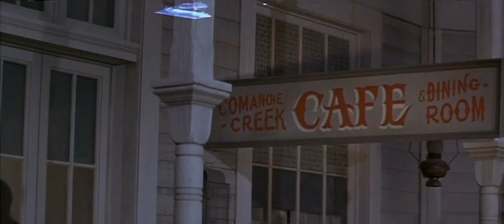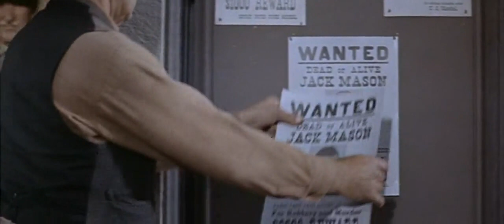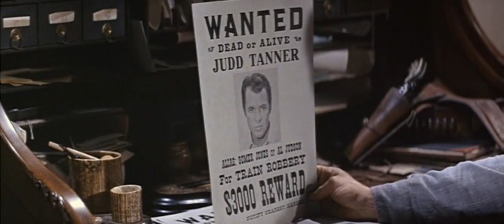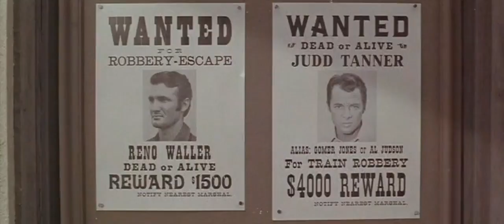ΣΕ ΚΑΘΕ ΣΦΑΙΡΑ ΗΤΑΝ ΤΟ ΟΝΟΜΑ ΤΟΥ (1963) Όντι Μέρφι Γουέστερν ΕΛΛΗΝΙΚΟΙ ΥΠΟΤΙΤΛΟΙ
ΣΕ ΚΑΘΕ ΣΦΑΙΡΑ ΗΤΑΝ ΤΟ ΟΝΟΜΑ ΤΟΥ (1963) Γουέστερν
Ηθοποιοί :Audie Murphy, Ben Cooper, Colleen Miller, De Forest Kelley, Jan Merlin
Adam Williams , Susan Seaforth, Mort Mills. Σκηνοθεσία :Frank McDonald
Μια συμμορία ληστών τραπεζών του Κολοράντο χρησιμοποιεί μια τεχνική όπου διώχνουν κρατούμενους από τη φυλακή, τους χρησιμοποιούν για να διαπράξουν εγκλήματα και στη συνέχεια τους σκοτώνουν για να εισπράξουν την ανταμοιβή. Ένας ντετέκτιβ, ο Gifford ( Audie Murphy ), πηγαίνει μυστικά με τη συμμορία για να τους φέρει ενώπιον της δικαιοσύνης.
Η ιδιοκτήτρια σαλούν Άμπι Στίβενς συμπαθεί τον Γκίφορντ ενώ αυτός διεισδύει στη συμμορία.